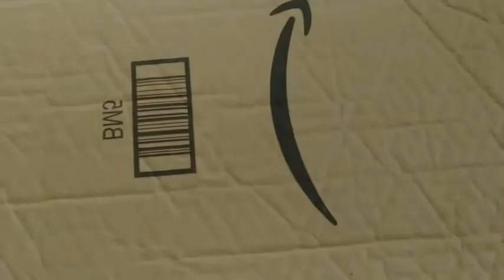¿Cómo transformar un sobre de paquetería en un maletin para laptop?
En esta publicación te muestro como he transformado un sobre de paqueteria an un portafolio o maleta para laptop. Los materiales que requieres puedes conseguirlos de manera fácil y son muy económicos o gratuitos. Te invito a que reutilices materiales para transformarlos en algo nuevo y diferente que te será útil por más tiempo